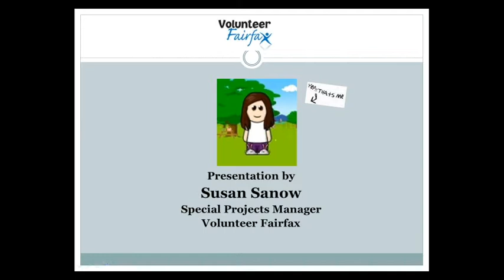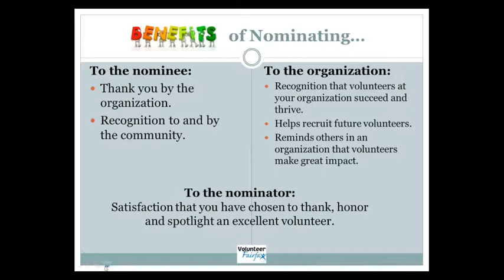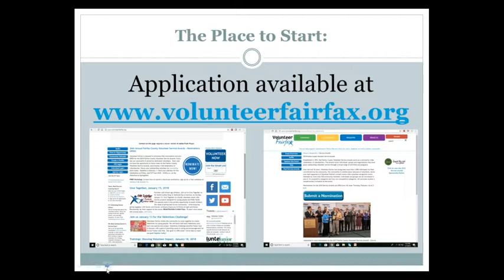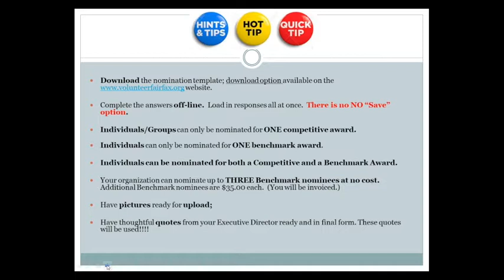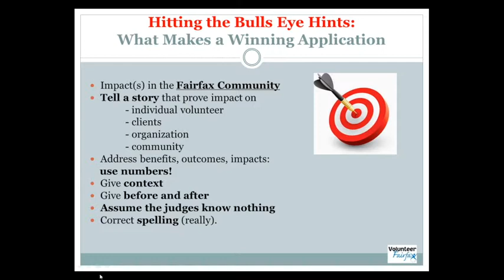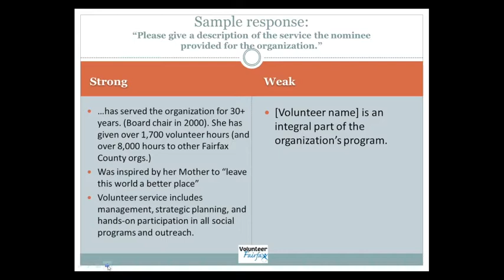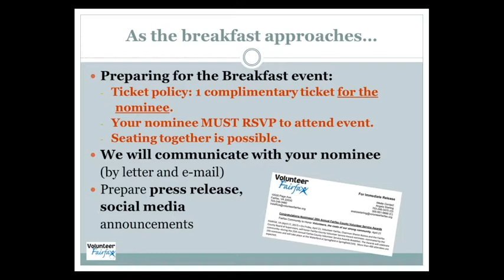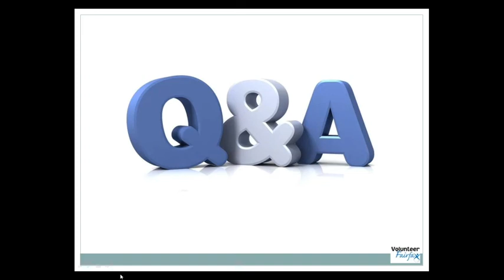Volunteer Fairfax Annual Awards Nomination Process -2018